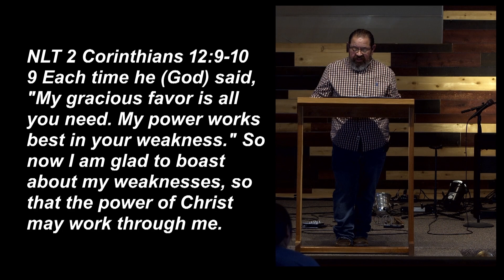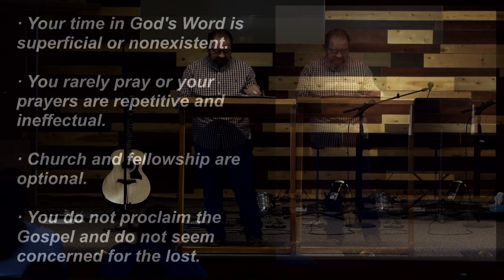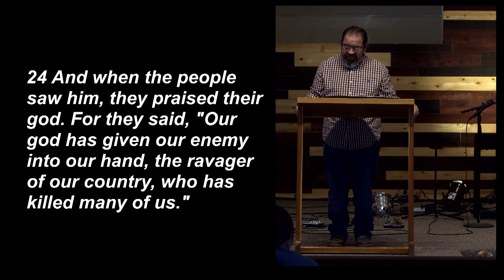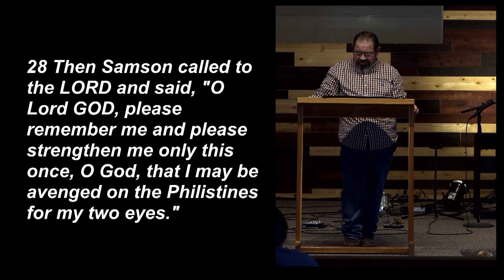God Always Wins | Judges 16:21-31